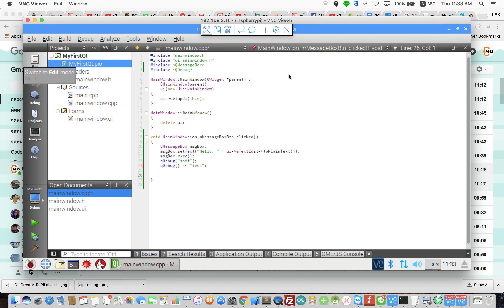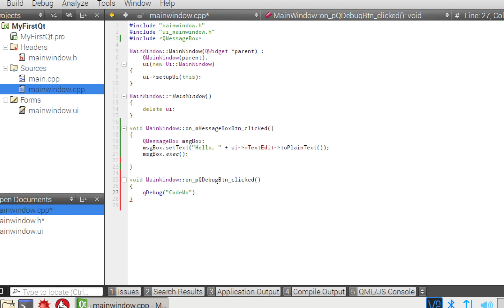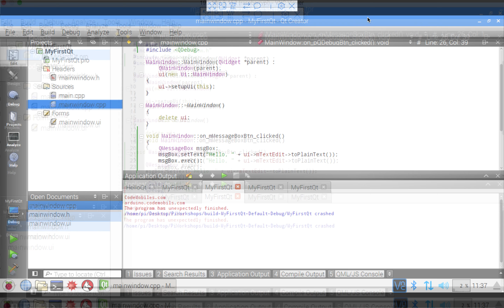สอน Qt Programming for Raspberry Pi ตอนที่ #2 (Debugging with qDebug)